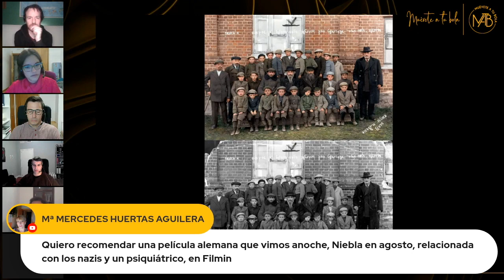Las restauraciones más complejas de Restaurando su dignidad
Luda Merino explica las fotos que más le ha costado restaurar dentro de su proyecto Restaurando su dignidad.